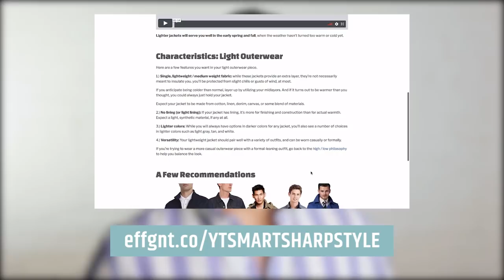5 Shoes Every Guy Needs For Spring / Summer (Men’s Summer Shoe Essentials 2018) • Effortless Gent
Finally! The weather’s starting to warm up and we’re in full-on summer mode. It’s time to put away the heavy boots and start slipping into something a bit cooler, yknowwutimsayin?

If you’re unsure what the best spring and summer shoes for men are, you’ll want to watch this video.

I’ll show you 5 different options that work well in your smart sharp wardrobe. I want you to not only look cool, but stay cool, and these shoes will do the trick.

Which summer shoe is your favorite?

MY VIDEO / BUSINESS TOOLS
1st Camera (Canon SL2)
2nd Camera (Canon EOS M6)
Lens (24mm f/2.8)
Lens (50mm f/1.8)

E F F O R T L E S S   O U T F I T S
Know exactly what you need before going shopping, and how to dress sharp with the clothing you buy!